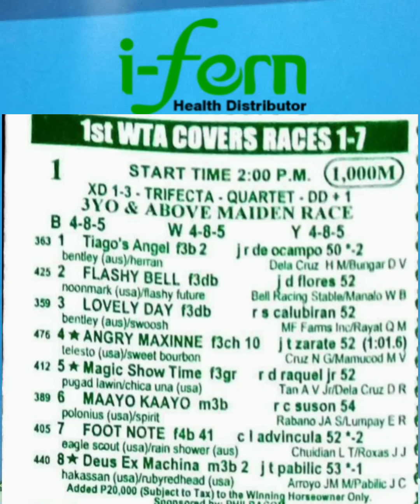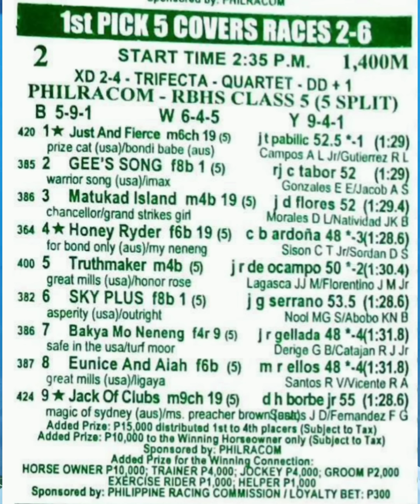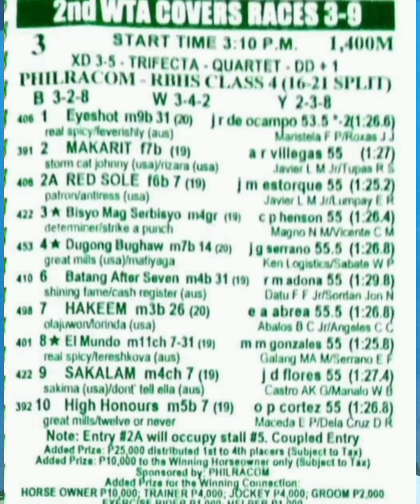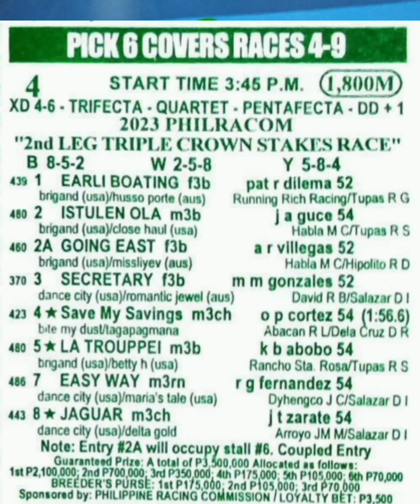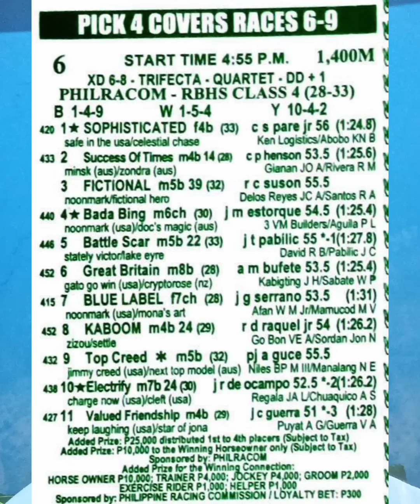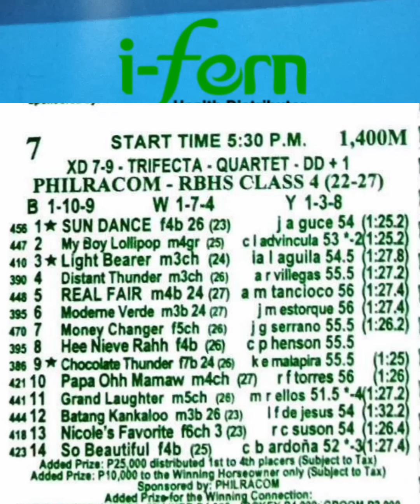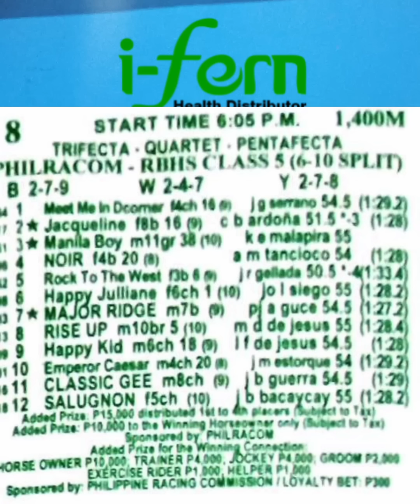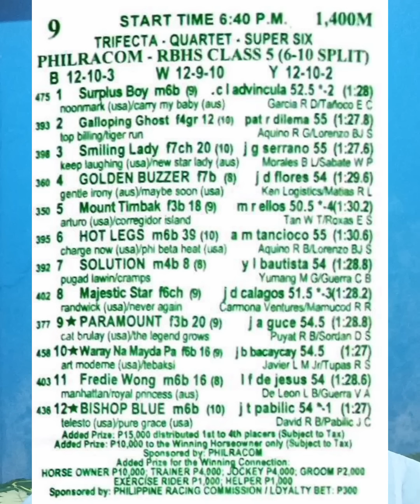MMTCI KARERA TIPS & ANALYSIS ni ATO BUDOY 2.0 JUNE 11, 2023 Start time 2:00 PM ( sunday )